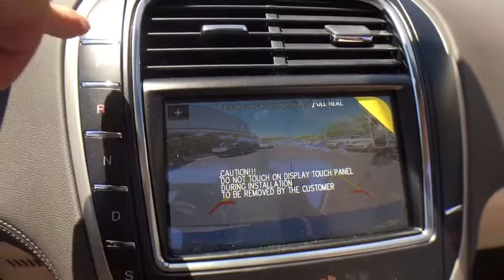2018 Lincoln MKX Woodbridge, New Haven, Hamden, East Haven, West Haven, CT 18MKX28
Iced Mocha Metallic New 2018 Lincoln MKX available in Woodbridge, Connecticut at Crest Lincoln Jaguar. Servicing the New Haven, Hamden, East Haven, West Haven, CT area.

*The advertised price excludes all tax, registration and dealer conveyance fee of $399.00*.